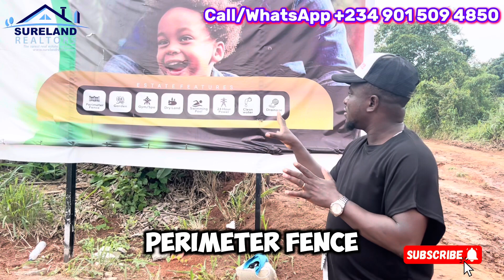With ₦5.4M You Can Build Your Mini Estate In Lagos | Buy 6 Get 1 Plot Free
Build Your Mini Estate In Lagos. Are you looking for property to buy and you want to build a mini estate of your own?

Then you can get that right now.

Please note that this estate remains just few acres left because we have sold over 50 acres in 4 weeks

Kindly reach out to know if the property is still available

1 acres: N5.4M

Buy 1 acre and get 1 500sqm for free.

Build your mini estate

In addition to, get CAC registration in your name when you buy an acre or more